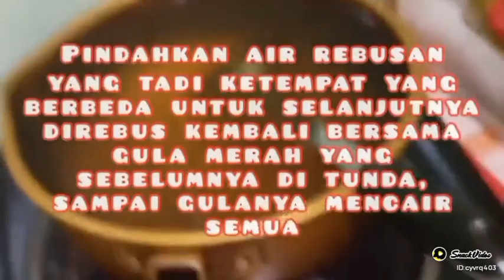Tradisional Jamu For Imun Up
Jamu tradisional